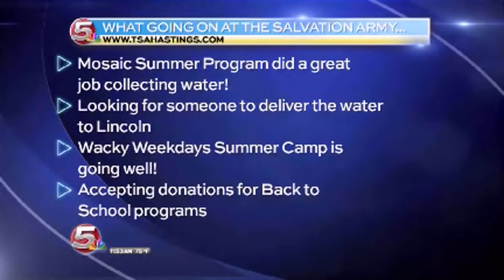News 5 at 11:30 - What's Going On At The Salvation Army / June 25, 2014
What's Going On At The Salvation Army
Mosaic Summer Program did a great job collecting water!
Looking for someone to deliver the water to Lincoln
Wacky Weekdays Summer Camp is going well!